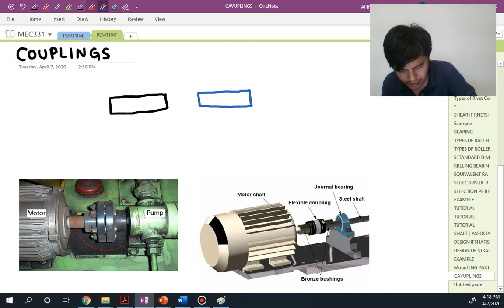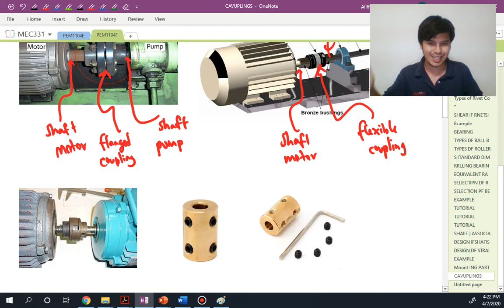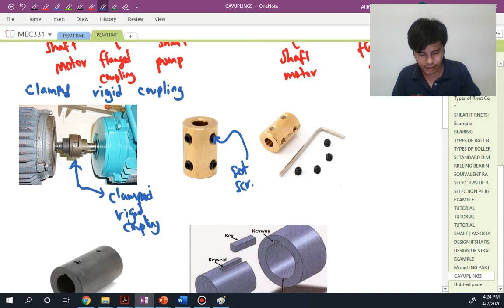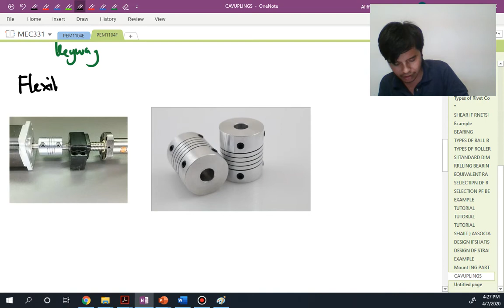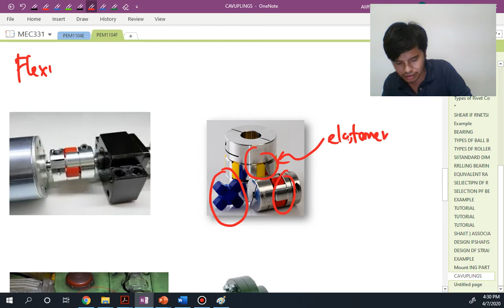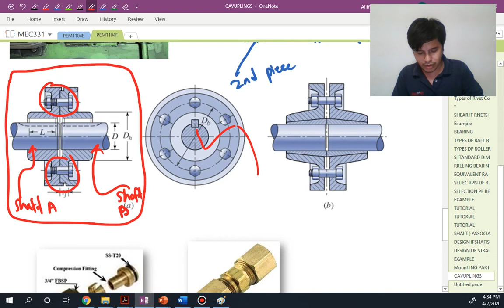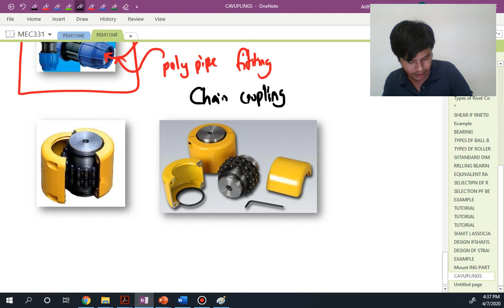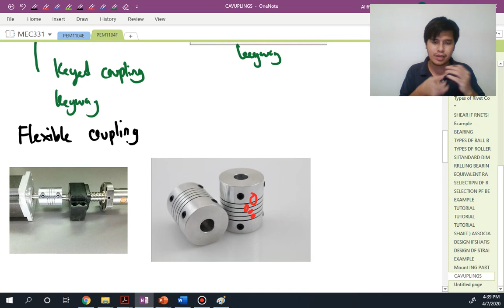4-5 Couplings (L)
Discuss Types of Rigid and Flexible Couplings